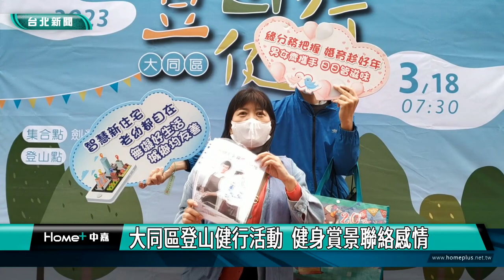登山 健行|大同區登山健行活動 健身賞景聯絡感情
因疫情停辦了2年的大同區登山健行活動，在疫情趨緩下，大同區公所為讓民眾走出戶外，宣導自然生態環境保護理念，特別舉辦「登山健行活動」，上百位參加民眾一早就到集合地點，沿著劍潭山親山步道健行，2公里的路程，民眾在運動身體之餘，也能眺望美麗風景。

上百位大同區各里報名參加活動的民眾，一早就來到捷運站劍潭站2號出口廣場集合準備出發，為了鼓勵民眾走出戶外，大同區公所特別舉辦「登山健行活動」，區長方越琦表示，劍潭山親山步道是一條坡緩易行的郊山步道，從登山口起登，只需要30分鐘，即可登上劍潭山小百岳，民眾在運動身體之餘，也能眺望市區美麗風景，同時還能夠藉由登山活動，聯絡鄰里、親友間的感情，也因此獲得民眾的熱烈參與。

活動當天，大同區公所除了貼心地為參加民眾提供礦泉水、毛巾外，為了宣導市府政策，各單位也設置公益宣導攤位，更準備了精美宣導品與民眾同樂，大家帶著愉悅的心情，在熱絡的氣氛下，活動圓滿成功。